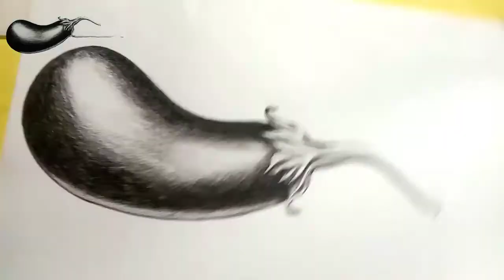बैगन का चित्र बनाना सीखें।How to draw brinjal| brinjal drawing| बैगन का चित्र कैसे बनाये।बैगन ।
इस वीडियो में  बैगन का चित्र  बनाया गया है इसमें शेड और छाया करना  दिखाया गया है ये वीडियो कक्षा 9से 12 तक सभी  क्लास के लिए बहुत ही महत्वपूर्ण है आप इसका अभ्यास जरूर करें।।मुझे आशा है कि ये वीडियो आपको बहुत पसंद आया होगा।अगर वीडियो पसंद आये तो लाइक और दोस्तों के पास शेयर जरूर करें।
धन्यवाद

Hello guys welcome to back my youtube channel

Stay with us you will continue to get video related to painting.
How to draw a Brinjal
Brinjal drawing
Baigan ka chitr kaise banye
Baigan banane ka asaan tarika
Baigan ka chitr kaise banate hai
बैगन कैसे बनाया जाता है
बैगन  बनाने का आसान तरीका
बैगन कैसे बनाये
बैगन बनाने का सरल तरीका
How to draw brinjal very easy step by step
Baigan ka chitra
Brinjal drawing easy
बैगन कैसे बनाते है।
बैगन का चित्र कैसे बनाते है
बैगन का चित्र
बैगन  drawing
बैगन कैसे बनाये
बैगन आ चित्र
बैगन drawing

Surendra-:        Amethi Uttar Pradesh India